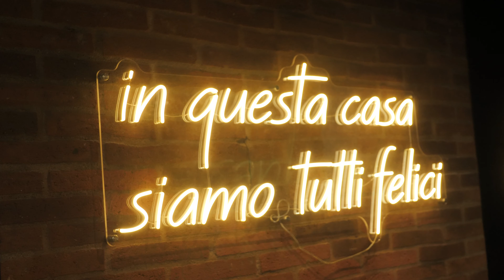Olivia Trattoria: O melhor da comida Italiana com toque Chileno!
Hoje, você vem com a gente conhecer o incrível Olivia Trattoria, um restaurante especialista em comida italiana com um toque especial chileno. Com pizzas, pastas, e performances únicas, o Olivia Trattoria é o lugar perfeito para quem busca uma experiência gastronômica divertida e saborosa!

Descubra o delicioso menu do dia, com pratos como a lasanha à bolonhesa e saladas fresquinhas. E para quem adora um bom drink, não deixe de experimentar o famoso Pisco Sour! Além da comida incrível, o Olivia oferece eventos temáticos com DJ e batalha de bandas, em uma varanda maravilhosa para curtir o pôr do sol.

Se você está em Santiago, não perca a chance de conhecer esse lugar fantástico, aberto todos os dias até às 22:30. Aproveite e siga a programação deles no Instagram para saber das próximas atrações!

Links importantes

Se você precisar de ajuda no seu roteiro ou quiser reservar passeios em Bariloche, Santiago ou Atacama, fale com a gente, teremos o maior prazer em lhe ajudar! Todos os dias damos dicas e mostramos um pouco dos lugares turísticos nos stories dos nossos instas:

@talesbarreto - Instagram do boss, com dicas sobre o Chile

@zerandochile - Passeios em Santiago e Atacama

@321chile - Passeios em Santiago e Atacama

@zerando.omundo - Pacotes completos de viagens (Passagem, hospedagem e passeios)

No link aqui embaixo você conversa com a gente pra tirar qualquer dúvida que tiver sobre todos os nossos destinos!